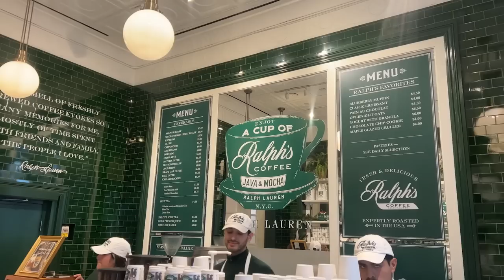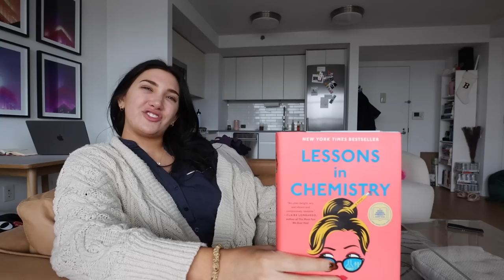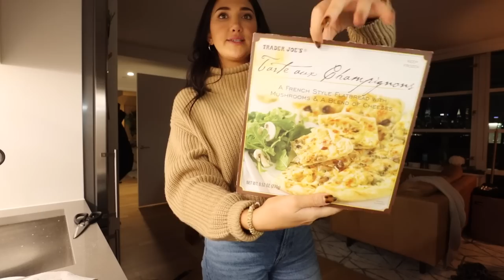VLOG: trader joes haul, filming days in NYC, skin update, books + unpacking!!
spend a few days with me in NYC ❤️ let's go to trader joes, film some exciting content, do a skin update, book update, unpack from FL + so much more!!

$$ off UBER RIDE: code kl0zq
$$ off UBER EATS: eats-kl0zq
$$ off LYFT RIDE: code BROOKE317616